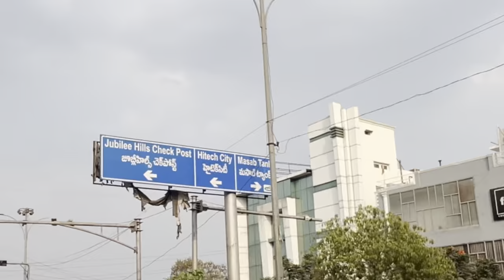Way To Prabhas House | Complete Tour | Telugu Vlogs | Hellokaka